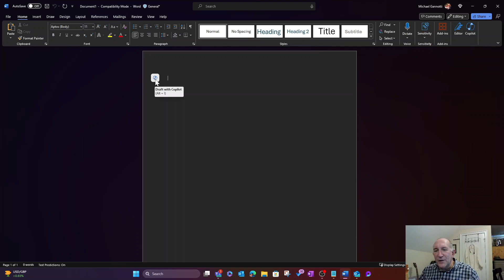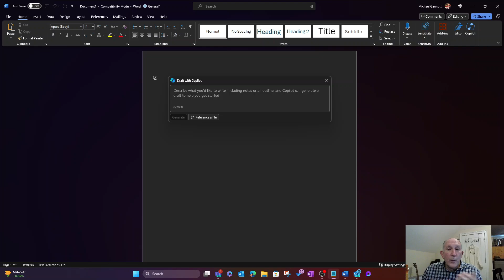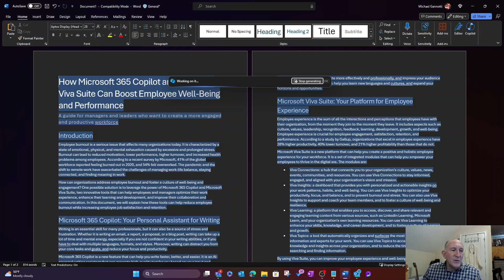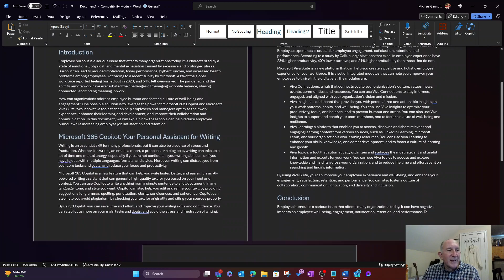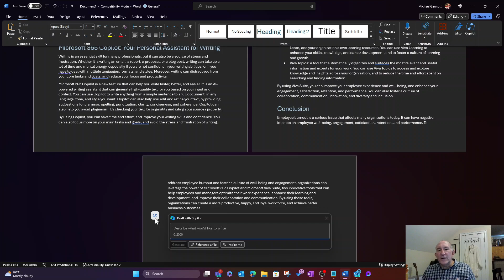The 12 Days of Copilot – Day 2 Microsoft 365 Copilot in Word – HLS Show Me How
Welcome to the 12 Days of Copilot Day 2. Each day our AI is giving us a Microsoft 365 Copilot gift. On day 2 our AI is giving us a great assistant for drafting documents in Microsoft Word.
About Microsoft 365 Copilot use in Word:
Microsoft 365 Copilot in Word can benefit users in drafting documents by providing them with relevant and high-quality content suggestions, based on their topic, style, and tone. Copilot can help users to:
- Create engaging and informative documents with suggestions for headings, introductions, summaries, and more.
- Improve the structure and flow of their documents with suggestions for transitions, bullet points, and formatting.
- Enhance the clarity and accuracy of their documents with suggestions for grammar, punctuation, word choice, and readability.
- Customize their documents with suggestions for different audiences, purposes, and formats.